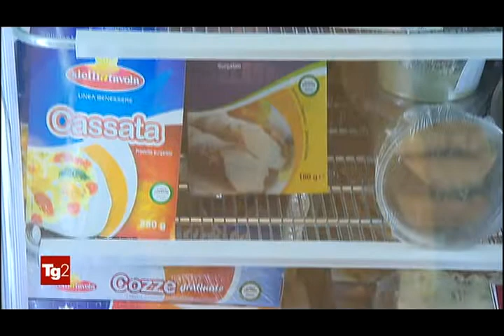La celiachia 2014